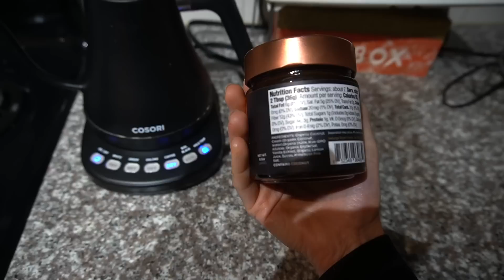*Vlog* SUMMER SKIN CARE & DRESSING ROOM TRY ON 👗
Timeless Q10 serum
e.l.f make up removing balm
Neutrogena hydroboost cleansing gel
Goodal apricot firming cream
Cetaphil Restoraderm
Gold Bond Retinol

💜Makeup brush cleaning
Electric makeup brush cleaner
Eco tools makeup brush cleaner

💜Clothing/accessories
White tank

💜Home
Ninja blender
Indulge right carmel sauce
Selfie light

Hair claw clamps

💜Audiobook I am listening to
Winter Solstice